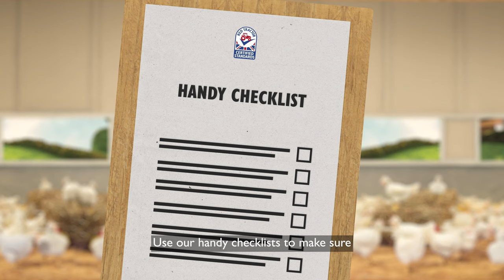Get ready for Red Tractor's revised farm standards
Red tractor's revised farm standards take effect from 1 November 2021.